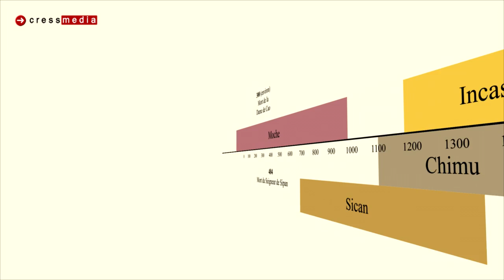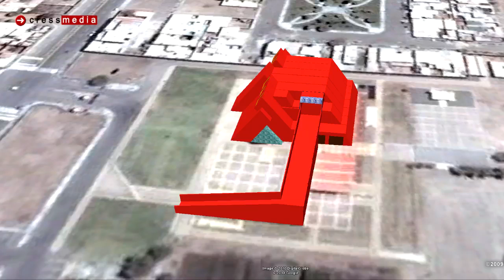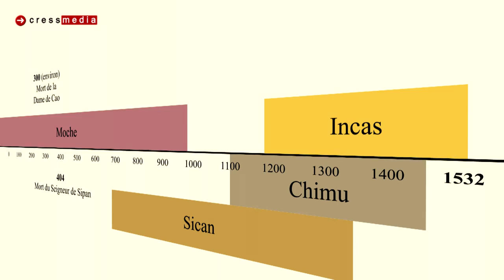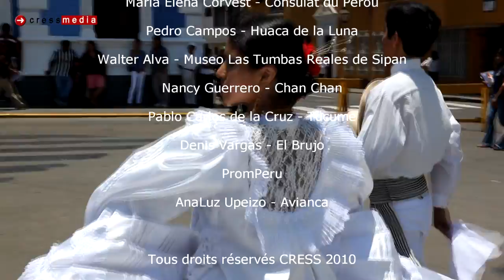Documentaire : les royaumes pré-incas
Reportage sur les civilisations Moche et Chimu qui peuplèrent le nord du Pérou avant la domination Inca.